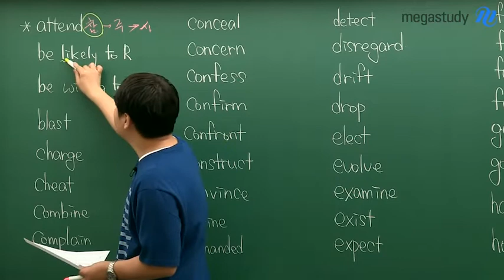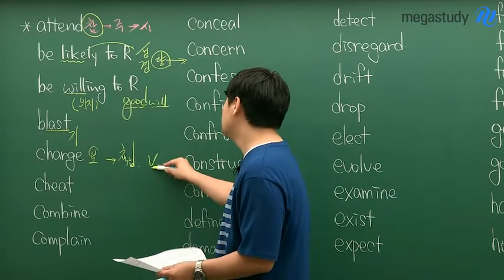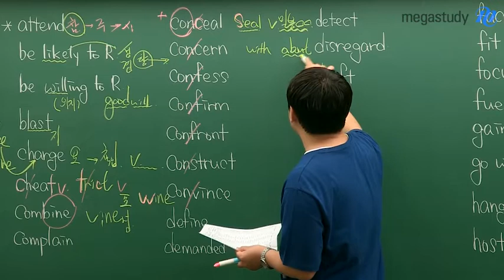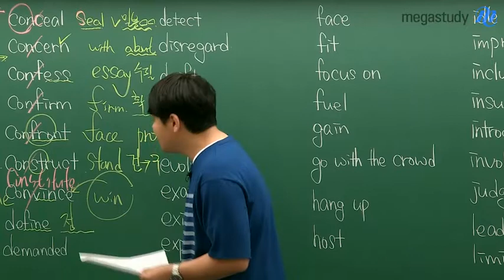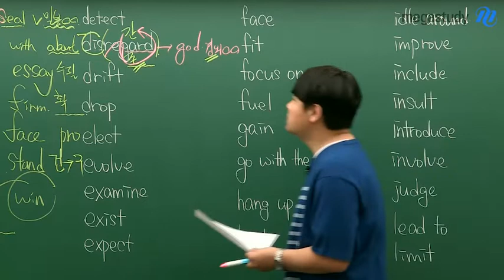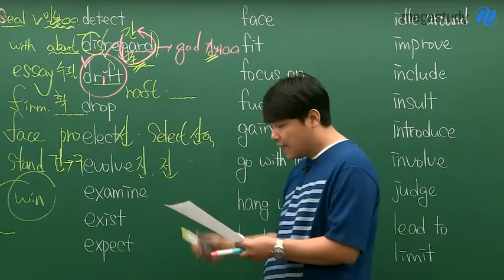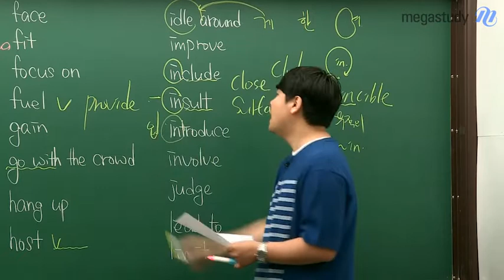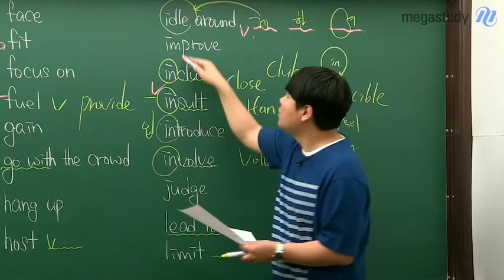[메가스터디] 영어 김동영 쌤 - ★6평 대비★ 기출 필수 동사 총정리 #2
다시 돌아온, 기출 필수 동사 정리!

6월 모평 전에
반드시 알아야 할 기출 필수 동사를 점검하고,
시험에서 동사 때문에 당황할 일 없길 바랍니다!

작년 6평에 등장한 143가지 필수동사를 공부하고,
2020 6평에 완벽 대비하세요!
영상과 함께 공부하면 단어 암기가 훨씬 수월해 집니다 :)